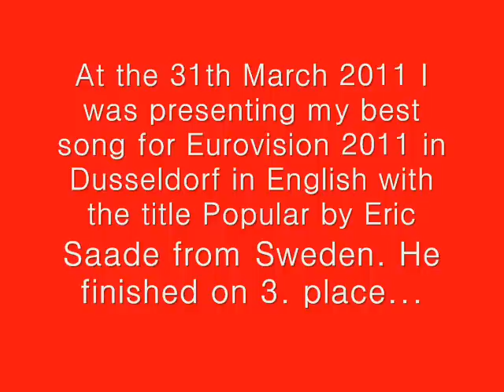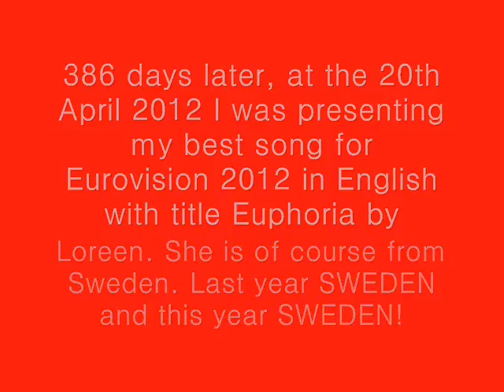Popular by Eric Saade from Sweden and Euphoria by Loreen from Sweden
Last year Eurovision Song Contest was in Dusseldorf. My favorite song for victory was Popular by Eric Saade from Sweden. This year Eurovision will be in Baku and my favorite song again came from Sweden! At the 31th March 2011 I was presenting my best song for Eurovision 2011 in Dusseldorf in English with title Popular by Eric Saade from Sweden. He finished on 3. place. 386 days later, at the 20th April 2012, I was presenting my best song for Eurovision 2012 in English with title Euphoria by Loreen. She is of course from Sweden. Last year Sweden and this year Sweden!